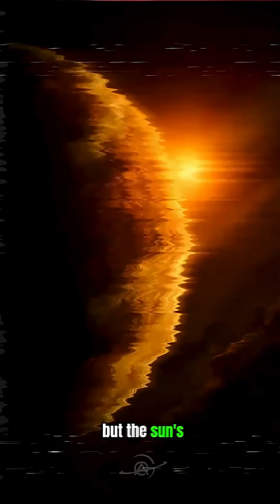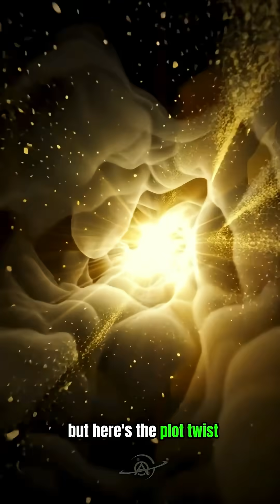Scientists Found a Warning Hidden in Venus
Billions of years ago, Venus might’ve been Earth’s twin, calm skies, blue oceans, maybe even life. But something went horribly wrong. The greenhouse effect spiraled out of control, turning a paradise into a planet of fire. 🌋

In this short cinematic story, we dive into Venus — the cautionary tale of the cosmos.
From boiling oceans to acid rain and 900°F winds, discover how this world became a mirror of what Earth could one day become if we stop listening to our atmosphere.

🎙️ Narrated by Astro Origin
🎞️ Visuals powered by Astro Origin, all CGI visuals in this video is made originally by us.